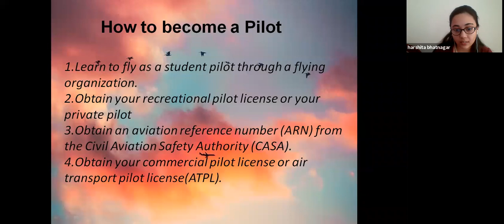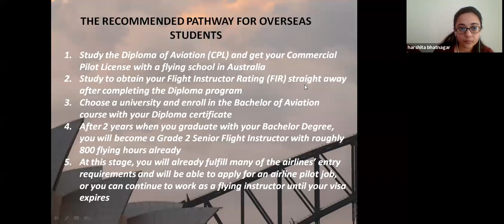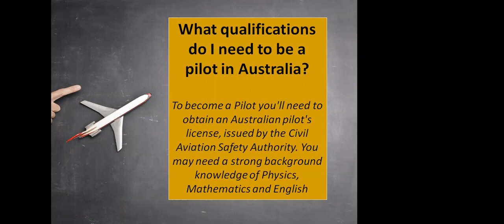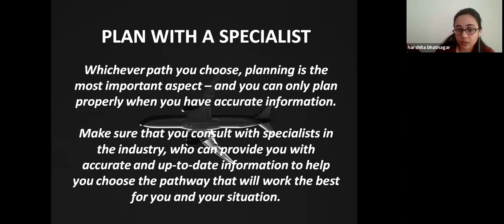How to Become an Airline Pilot in Australia👩‍✈️Harshita Bhatnagar 🛩️✈️ Manager Mktg Aviation PvtLtd